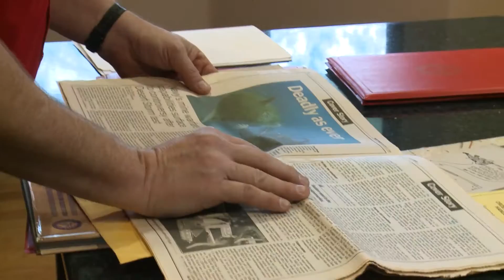Gulf War Illness Study | UW–Madison School of Education | Kinesiology Department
The University of Wisconsin–Madison School of Education. Gulf War Illness Study. Kinesiology Department.

Dane Cook , Professor of Kinesiology of the University of Wisconsin Madison, leads a study of Gulf War Illness at Madison’s Department of Veterans Affairs. The study aims to figure out why so many veterans of the first Gulf War suffer from fatigue, chronic muscular-skeletal pain, and cognitive disorders. Prairie du Sac resident, Kevin Krohn, served with the Marines during Desert Storm. After years of pain, Krohn volunteered for Cook’s study. In this video, see how the experience affected Krohn’s life and allowed him to continue to serve others.

See the latest news and updates of the School of Education »